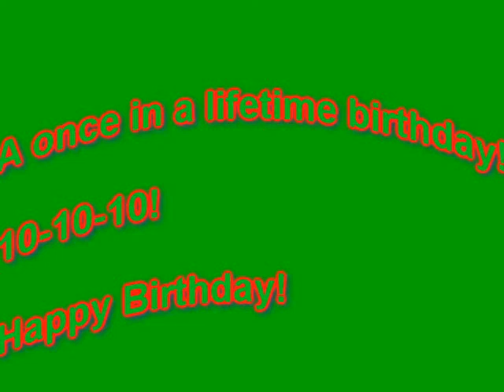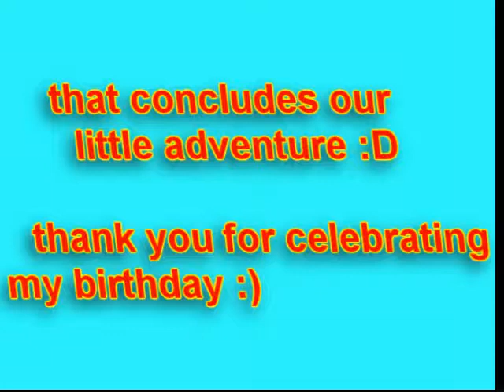happy birthday rev hunting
best birthday ever!